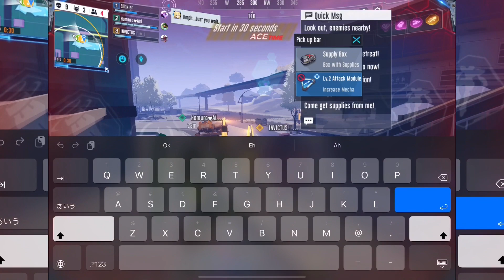Funny "NOPE" moment - SMC - Super Mecha Champions